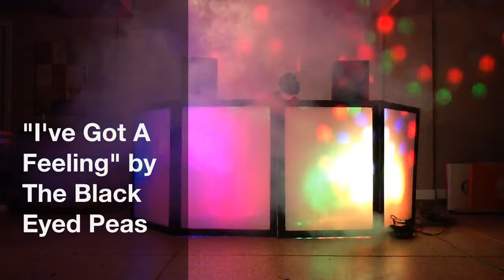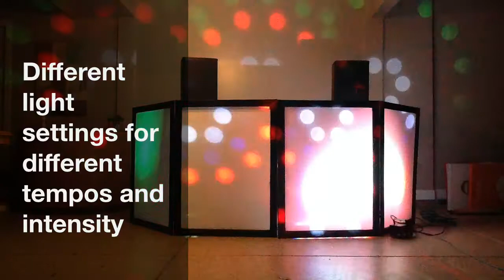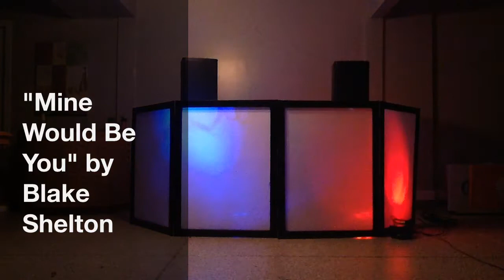Separate Sounds DJ Services Song Sample Video!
Performing is what I enjoy, and at any chance I get, I'll be ready for the gig or event. It will benefit me with musical experience as well as the audience with good entertainment.

All audio will be presented in the highest quantity with state of the art PA system and amplifiers.

Performing is what I love. I enjoy performing and playing music because it is a passion and gets even more fun as you continue on. I'm determined and will say "yes" to any offered gig and event available.

I have created many different set lists of suitable and appropriate songs for a variety of different events provided to you with state of the art, high quality equipment.

Currently I provide live music for events such as..
Community events
5K and 10K races
Parties
Weddings
Corporate Functions
Reunions
Dances
Holiday Gatherings
Sporting Events and Tailgating
And more!

Corporate events, birthday parties, family reunions - any occasion calling for a party. Separate Sounds DJ Services can make your event a fun, successful event! I will work closely with you to include the music you and your guests will enjoy. We can also host a few games or contests, if requested, ranging from the traditional "Limbo" to the outrageously fun "Adult Musical Chairs", "Corn Hole", "Ladder Ball", or any other suggestion made prior.

Having a birthday party? I'll lead the crowd in singing "Happy Birthday" to the guest of honor.

I can play music from several decades to keep all of the generations happy. I'll also play the "radio edit" of most songs which means it is the same version of the song you hear on the radio. (clean versions only).

SEPARATE SOUNDS PACKAGES!

1- PA System with Speakers and Mics

2- DJ Façade w/ Façade Multi FX Lights, PA and Mics

3- Smoke Machine and Lights that sync to the music, DJ Façade w/ Façade Multi FX Lights, PA and Mics

4- New Music Video Projector!! Projects onto any surface and has HD Images, Smoke Machine, DJ Façade w/ Façade Multi FX Lights, PA and Mics

5- Party Dancer and Singer (Two Man Crew) leads the crowd in many dances including Michael Jackson Covers, New Music Video Projector! Projects onto any surface and has HD Images, Smoke Machine, DJ Façade w/ Façade Multi FX Lights, PA and Mics

6-Live Acoustic Performances of songs you know and love, latest song added "Get Lucky". Party Dancer and Singer (Two Man Crew) leads the crowd in many dances including Michael Jackson Covers, New Music Video Projector! Projects onto any surface and has HD Images, Smoke Machine, DJ Façade w/ Façade Multi FX Lights, PA and Mics

***You can mix and match certain additions of your choice.
Prices vary with this option

-My equipment produces top end, high quality, and a professional sound reinforcement system with a simple design set up.
Plenty of sound for your special occasion but compact and sleek to give your guests plenty of room to have fun.
-Early quiet set up before guest arrival.
-Wiring is concealed as much as possible and advertising signage is not displayed. The appearance is professional.
Here is the primary equipment list for those interested:
Equipment includes
Ibanez Acoustic Guitar and Gibson Electric Guitar
Line 6 Spider Amp and Mkll expression pedal
Electro Voice 12' speakers with On Stage Stands
Sampson L1200 Live Mixer using USB technology
Sure SM 57 and SM 58 microphones.
Monster Cables
HP Lap Top with Intel Core Processing
Apple Lap Top
I-Pad
DJ façade!
HD Projector
Smoke Machine
Lights that Sync with the Music

I bring several "spare" components to every event in case of equipment failure. I also consider transportation a key piece of equipment - that is what is used to get myself and the equipment to your gig or event.
**Prices can be adjusted due to conditions and situations.

As well as being a DJ I am in a band, we preform 2 hours of music containing modeern rock, light rock/pop, classic rock, and blues.

CALL FOR PRICE INFORMATION AND SETTING UP DATES